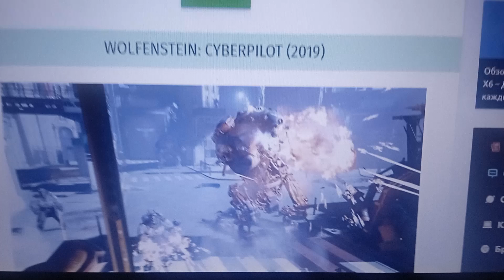игра Вольфэстэин кибэрпилот